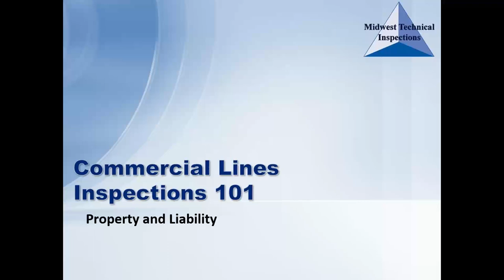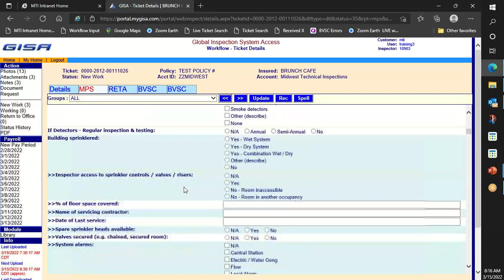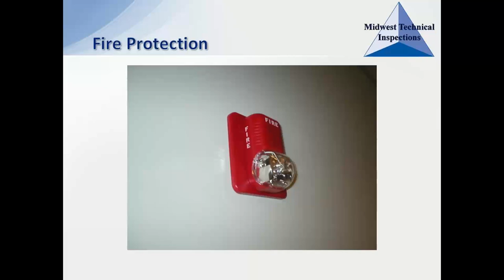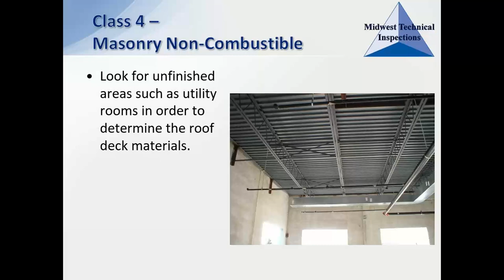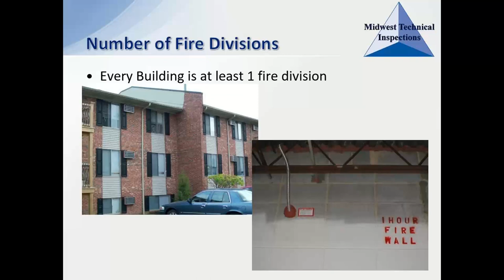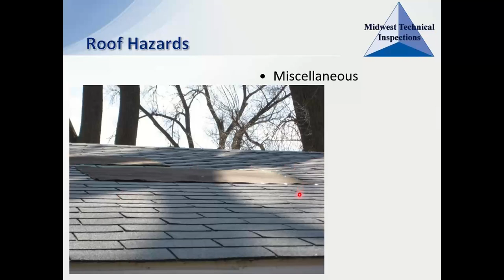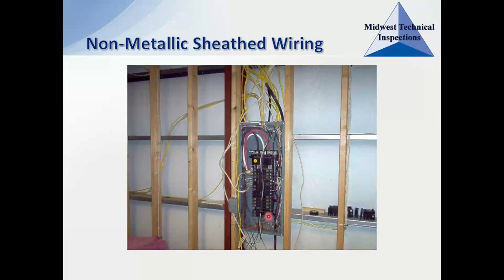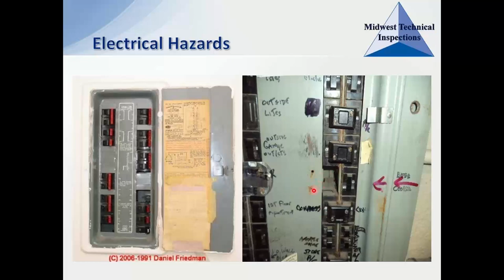Commercial Lines 101 - Pt 1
Video Bookmarks:

00:00 - Intro
01:30 - General Information Section
07:08 - Fire Protection Section
31:50 - Class of Construction (Premises Section)
58:40 - Fire Divisions (Premises Section)
1:00:53 - Roof Damage
01:19:09 - HVAC (Common Hazards Section)
01:23:34 - Wiring (Common Hazards Section)